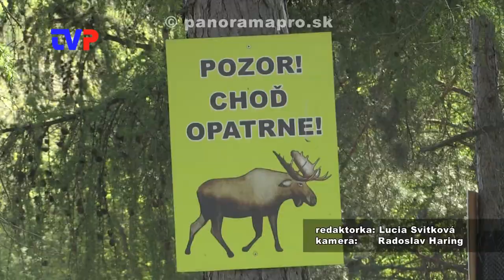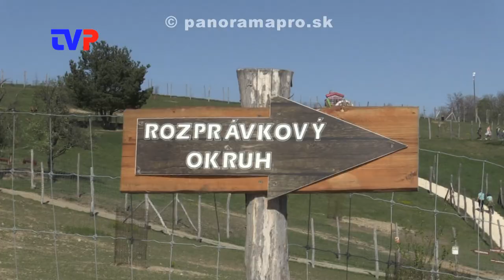Losom sa nechcelo, nakŕmili sa sami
Voľný piatok stovky mladých rodín z celého Slovenska využili na návštevu Zveroparku.